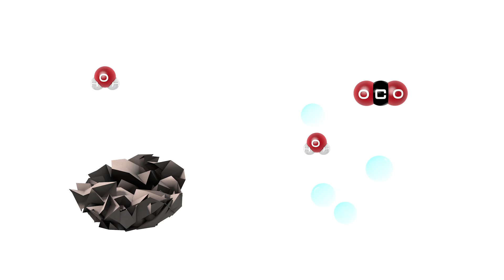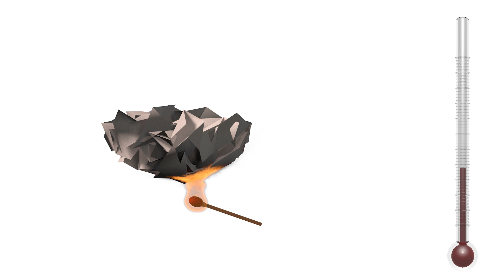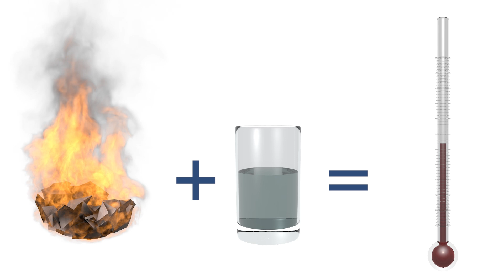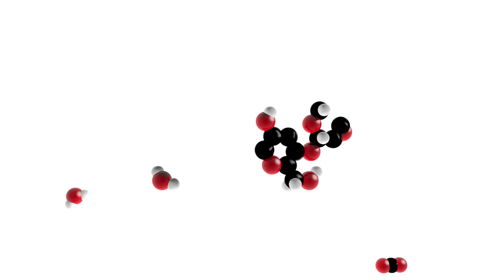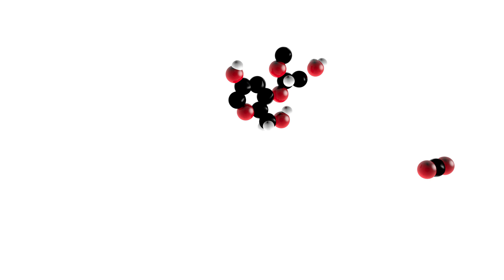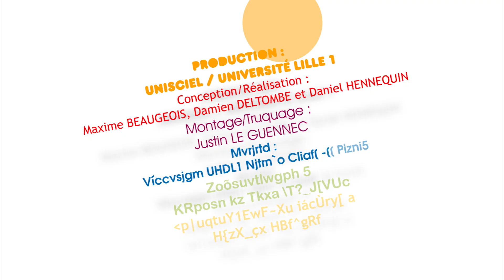KEZAKO: Pourquoi le feu brûle-t-il?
Kezako est la série documentaire qui répond à vos questions de sciences. Cet épisode aborde tous les éléments en cause dans le feu ainsi que les différences de couleur de flamme.

Catégorie: Physique